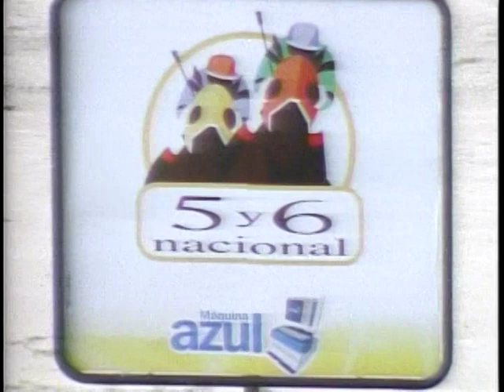🔅 Carrera Comun 2012 HECTOR ENRIQUE 🔅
Partidaaaa, a la punta de inmediato Hector Enrique perseguido por Niño Samuel, Dr Diamond, Magic Marin, Prince Flying, Performer y Becker en el ultimo lugar, entran en la recta final y se trenzan en un cabeza a cabeza Hector Enrique y Magic Marin hasta la meta por fuera dominó Hector Enrique sobre Magic Marin, 3ro Dr Diamond, 4to Prince Flying, 5to Niño Samuel, luego Performer y ultimo Becker.

Jinete: S. Gonzalez
Entrena: M. Hernandez
Narra: Hector Alonzo
Haras: